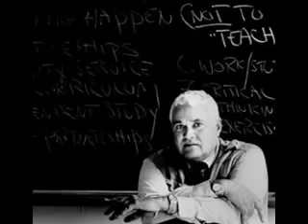John Taylor Gatto Compiled Thoughts on Schooling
John Taylor Gatto - Compiled thoughts on schooling. Ive written a few thoughts after reading through John Taylor Gattos new book, Weapons of Mass Instruction, check it out here: Get.

Ive written a few thoughts after reading through John Taylor Gattos new book, Weapons of Mass Instruction, check it out here:

Get Johns free newsletter at: John is The Worlds Most Courageous Teacher. RON PAUL wrote the Foreword to his NEW Book. 2017 Release! The Underground.